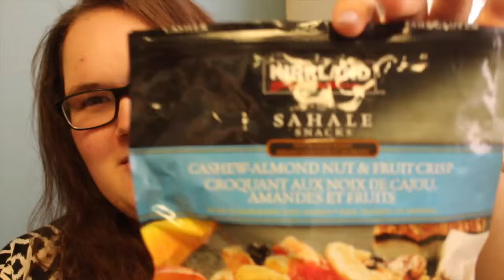Saw Mill Trip | Emily's Vlog #2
This week Emily goes on a school trip, heads to Costco and other not really fun things... oh the joys of being an university student and living on your own.